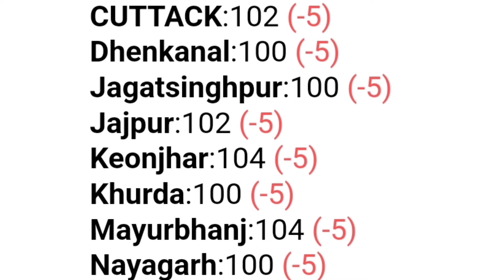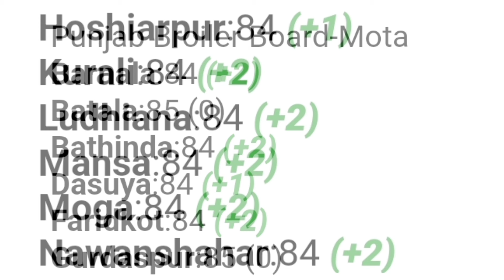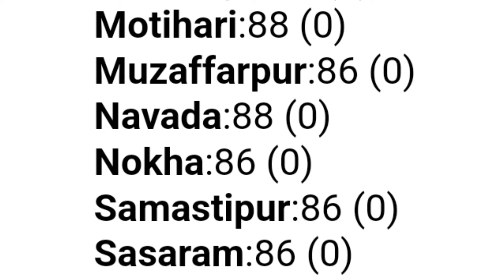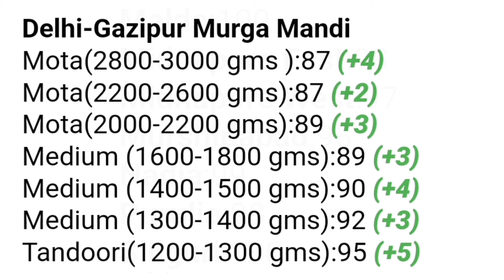poultry rate today🐔Broiler rate today🐔murga mandi reta